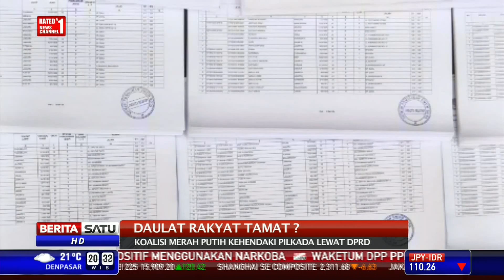The Headlines: Daulat Rakyat Tamat? # 3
Rencana Koalisi Merah Putih yang mendorong pemilihan kepala daerah lewat DPRD menerbitkan polemik. Langkah ini dianggap kemunduran abadi demokrasi langsung di tingkat lokal yang sudah ditata sejak 2005 silam. Ikuti dialog The Headlines dengan tema "Daulat Rakyat Tamat?" bersama Menteri Dalam Negeri Gamawan Fauzi dan Ketua Fraksi PKS Hidayat Nurwahid. Hadir pula Isran Noor selaku Ketua Umum Asosiasi Pemerintah Kabupaten Seluruh Indonesia dan Don Bosco Selamun, Pemimpin Redaksi Beritasatu News Channel.

Facebook.com/BeritaSatuTV
Youtube.com/BeritaSatu